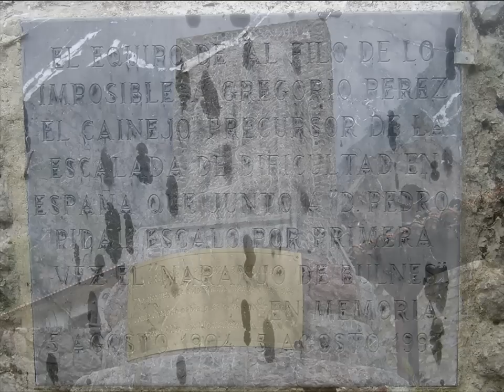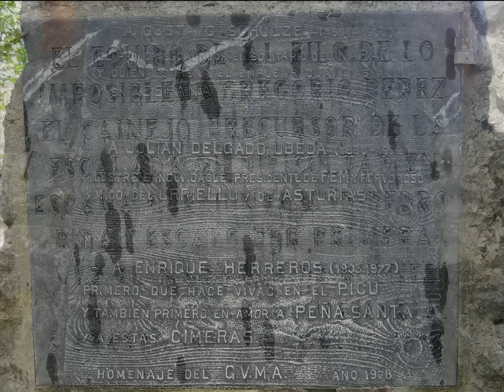PICU URRIELLU-NARANJO DE BULNES GRANDES MONTAÑAS DEL NORTE (GREAT NORTHERN MOUNTAINS)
Lo descubrimos desde la Terenosa. Lo contemplamos desde Po, Poncebos, Camarmeña, Bulnes...
También desde muchas de las cimas de sus alrededores.
Nos acercamos por Pandébano, por el Jou de los Boches  y Jou  sin Tierre, por el Canal de la Celada y Collada Bonita.
Dormimos bajo su anaranjada cara oeste y en un vivac en la Celada.
Bebimos de su manantial.
Y poseídos por su mágica figura que entre la niebla aparece y desaparece, superamos la verticalidad y conquistamos su cumbre.
Juntos, siempre juntos
Sur Directa- 9 de julio de 2006
LyA